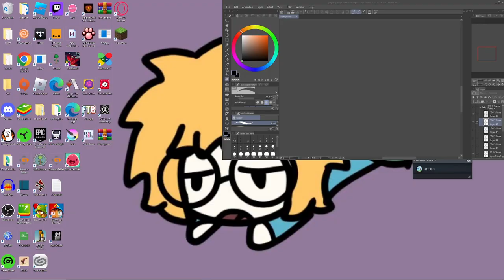Leaf Blower redemption arc (i got no sleep) (copper armor meta) (the first one of its kind)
recorded at 6:00 AM EST i am so eepy :slep: